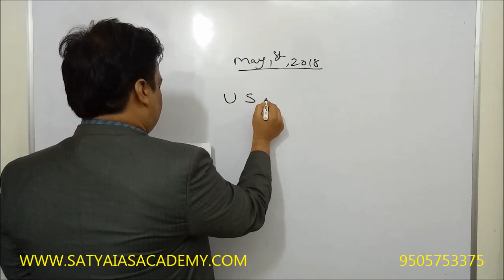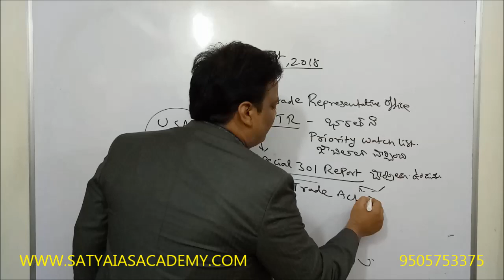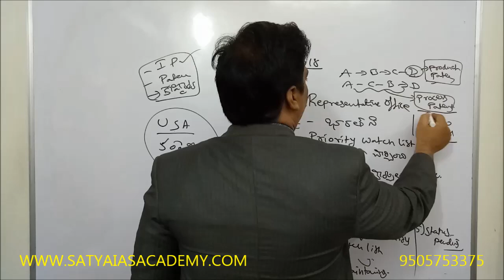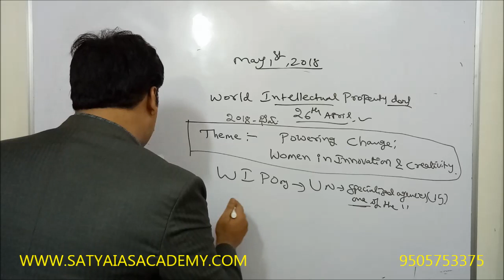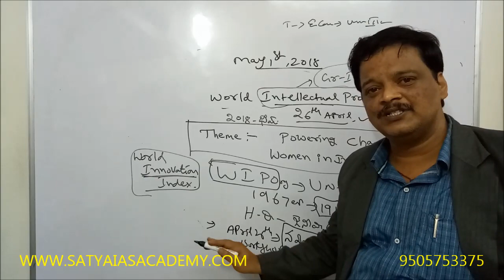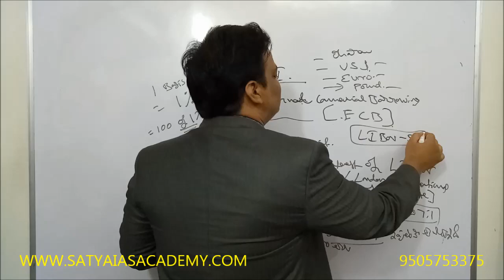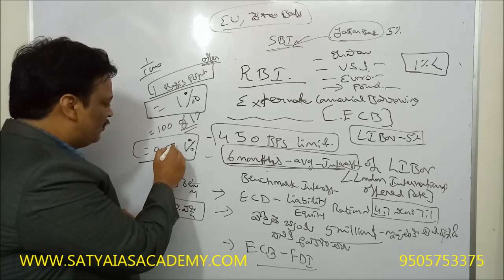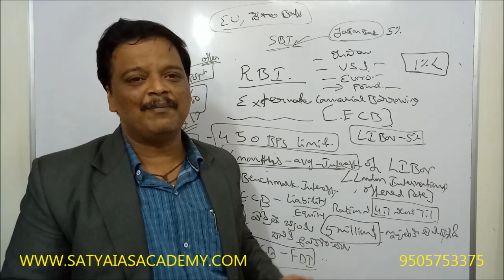CURRENT AFFAIRS (01/05/2018)